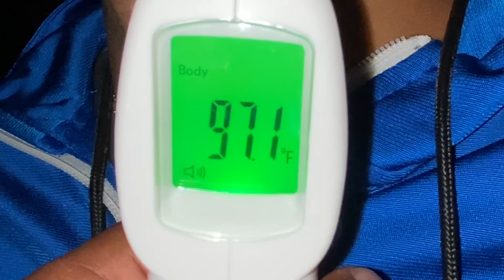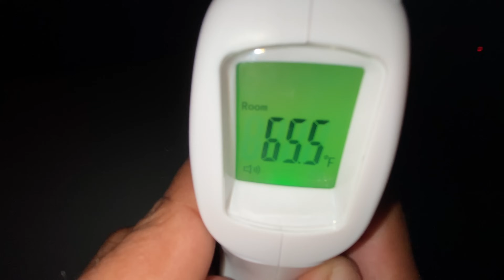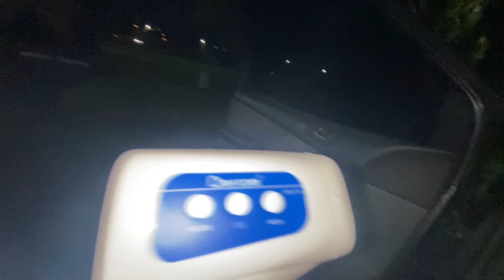What Temperature do iguanas Freeze? Using Infrared Thermometer! Falling Frozen iguanas!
Iguana man Instagram

Today we use a digital infrared thermometer to check what temperature to Iguana’s freezer little is known about this phenomenon Hope you enjoy the video and learn something like comment and subscribe if you’re new